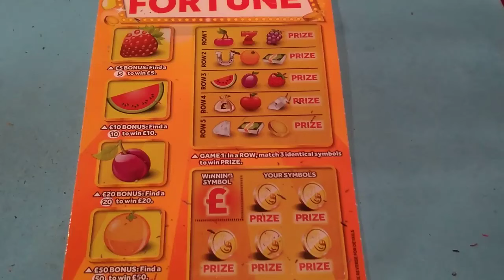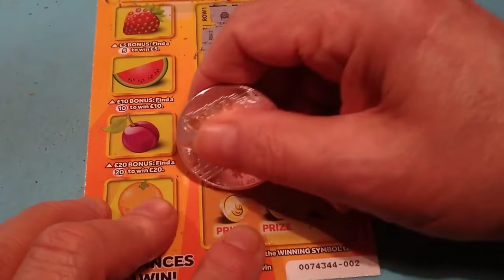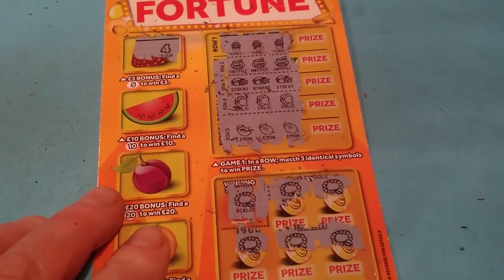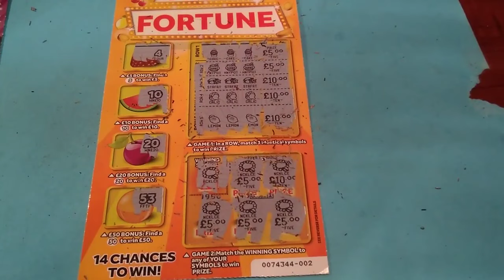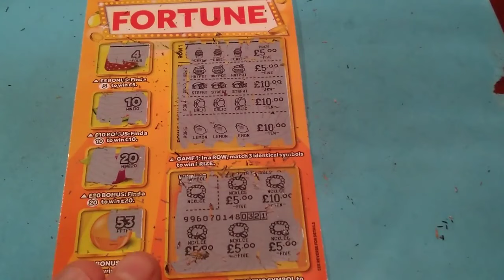WHAT AN AMAZING one CARD WONDER..... "FRUITY FORTUNE.......SCRATCHCARD